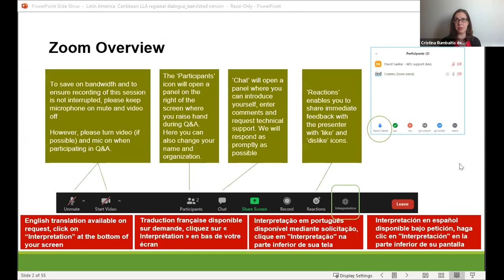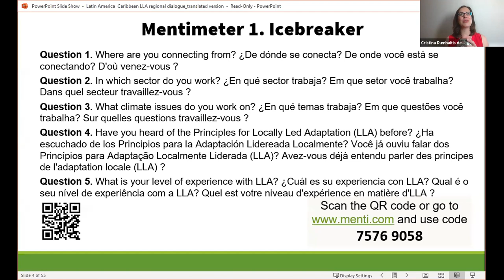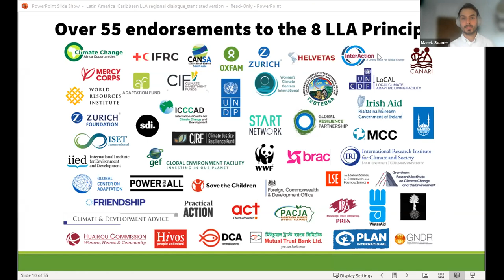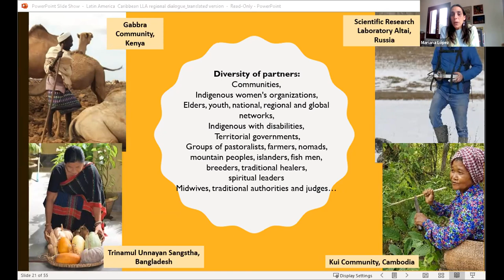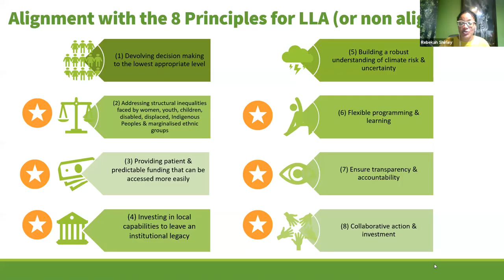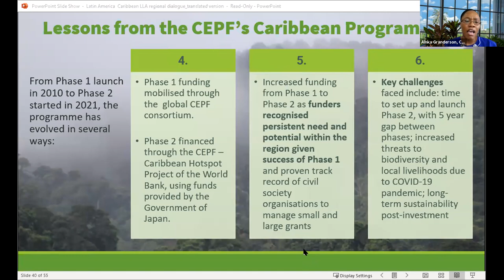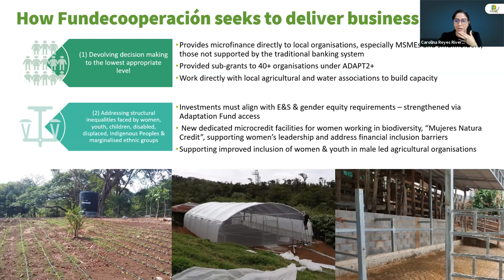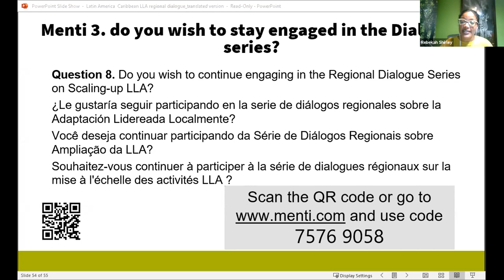Regional dialogue series: scaling up locally-led adaptation (Latin America 1)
This is a recording of the first Latin America online dialogue in a series of peer-to-peer regional dialogues being held across Asia-Pacific, Africa, and the Caribbean and Latin America in September and October 2021.

This dialogue on 8 September 2021 was convened by the Caribbean Natural Resources Institute, Centro para la Autonomía y Desarollo de los Pueblos Indígenas, International Institute for Environment and Development (IIED) and World Resources Institute (WRI).

Direct links to individual case study presentations are available as follows:

*(49:17) Pawanka Fund, by Mariana Lopez, programme director, Pawanka Fund
*(1:10:48) Critical Ecosystem Partnership Fund (CEPF) – Caribbean Programme, by Ainka Granderson, senior technical officer and resilience lead, Caribbean Natural Resource Institute (CANARI)
*(1:30:27) Fundecooperación para el Desarrollo Sostenible, by Carolina Reyes Rivero, project department coordinator, Fundecooperación